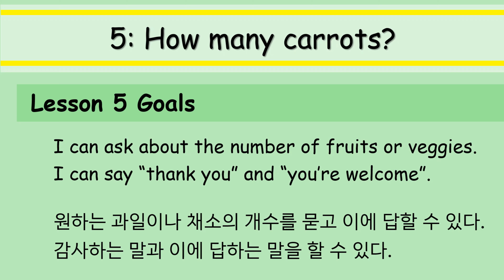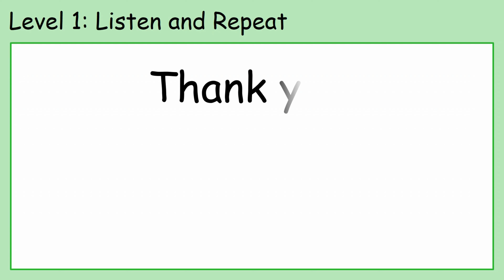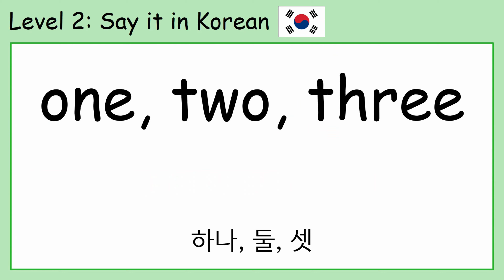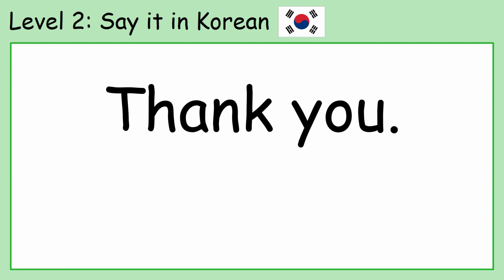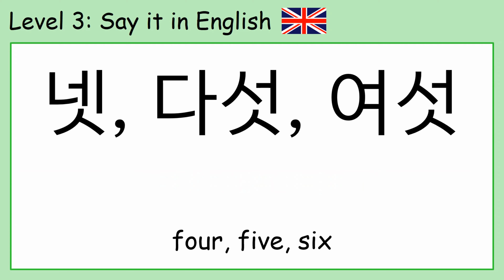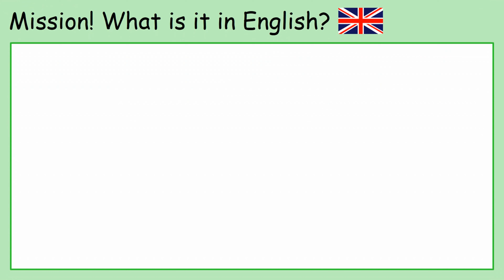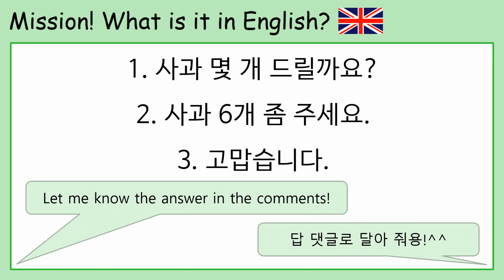Key Expressions | 대교 | 3학년 5단원: 핵심 표현 정리 [Fruits and Vegetables: How Many Carrots?] Grade 3 Lesson 5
Introduction to Key Expressions. 3학년 5단원 핵심 표현 정리
    Daekyo: 3rd Grade Lesson 5

Lesson Goals: I can ask about the number of fruits or veggies.
                        I can say “thank you” and “you’re welcome”.
   원하는 과일이나 채소의 개수를 묻고 이에 답할 수 있다.
   감사하는 말과 이에 답하는 말을 할 수 있다.

0:00 Introduction
0:22 Level 1: Listen and Repeat
   1단계: 듣고 큰소리로 따라하기
2:08 Level 2: Say it in Korean
   2단계: 한글로 말하기
3:59 Level 3: Say it in English
   3단계: 영어로 말하기
5:50 Mission! What is it in English?
   미션! 문장을 영어로 말 해보기

Key Expressions:
01. one, two, three (하나, 둘, 셋)
02. four, five, six (넷, 다섯, 여섯)
03. apple (사과)
04. carrot (당근)
05. orange (오렌지)
06. pear (배)
07. potato (감자)
08. tomato (토마토)
09. How many carrots? (당근 몇개 드릴까요?)
10. Three carrots, please. (당근 3개 좀 주세요.)
11. Thank you. (고맙습니다.)
12. You're welcome. (천만에요.)

초등 영어 올라인 수업
열심히 듣고 따라하세요~^^

More Key Expressions Videos to go alongside 3rd Grade Korean ESL Textbook (Daekyo)
다른 대교 3학년 핵심표현정리 영상

7단원 Lesson 7:
8단원 Lesson 8: